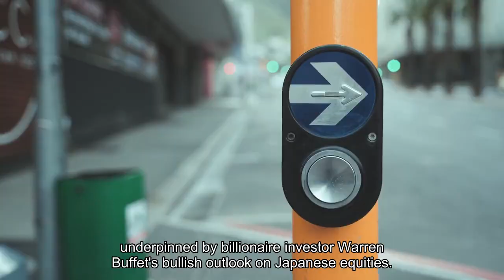This is 2023's best-performing market in Asia - how will it fare in the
Japan is on track to end the year as Asia's best-performing market, with the Nikkei 225 advancing 28% to hit levels not seen since 1989. The Nikkei notched record highs at the end of 1989 on the back of a real estate and equity bubble. And when it burst, the country was plunged into a period of economic slowdown, often referred to as Japan's "lost decade."But, this time, it is different. Real estate prices have not soared around the nation as in the late 1980s, and Japan has seen structural changes in 2023. Companies have been posting better results, partly due to a weaker yen, which has made products more competitive. Corporates are also spending more, with a June 23 report by Nikkei saying that capital investment by Japanese companies was set to hit a record 31.6 trillion yen ($221.03 billion) in fiscal year 2023. The report said investments into the country, which make up about two-thirds of the Japanese companies' overall investment, are expected to see double-digit percentage growth for a second straight year. Their overseas investment could also increase by 22.6%, a third straight year of double-digit growth. Foreign interest has also played a part in Nikkei's outperformance, underpinned by billionaire investor Warren Buffet's bullish outlook on Japanese equities. Foreign investors have found opportunities in Japan, thanks to a weaker yen and higher upside potential for equities. Dong Chen, head of macroeconomic research at private bank Pictet said in June that global companies were diversifying supply chains away from China, and it could benefit Japan, "particularly in the very high end, more technologically dense sectors like semiconductors.""All these things are pointing to the right direction, we think that there are reasons to be more structurally positive about Japan than before," he added. The yen is expected to outperform in 2024, according to Peggy Mak, Research Manager at Phillip Securities Research. The Japanese yen has weakened considerably since the start of the year, touching 151.67 on Oct. 31, which was its lowest level against the dollar since 1990. Year to date, it has weakened 7.8%. Mak now anticipates the currency could strengthen against the greenback once interest rates globally start falling, with inbound tourism, a rise in real wages and high savings rates supporting the currency. Yue Bamba, head of active investments for Japan from Blackrock Investments thinks that the yen is undervalued, and "has room to strengthen" over the next year or so."Our view on the currency is that we think the yen is undervalued and it has room to appreciate over the next few months, and that that is not detrimental to the stock market," Bamba said. Moving forward, the Bank of Japan is expected to shift from its ultra-easy monetary policy and relax its yield curve control measures.